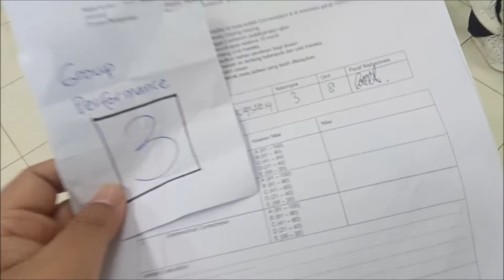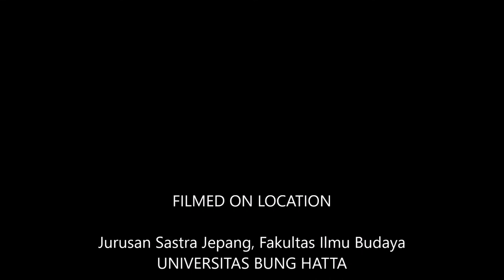GROUP 3_English Conversation 2_Sastra Jepang_UBH_Ganjil 2022/2023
This video is a recorded and edited version of the English Conversation 2 midterm test. GROUP 3 of students who enrolled at the Japanese Department of Universitas Bung Hatta, Padang. The students practiced conversation in English. This technique might be new to them because they learned entirely through Zoom, and now they appeared excited to have a conversation face to face. This video is published on YouTube to help them remember how they performed their conversation in English for the first time. If you have questions about this video, please type your question in the comment section below. Have a good day! Thank you.